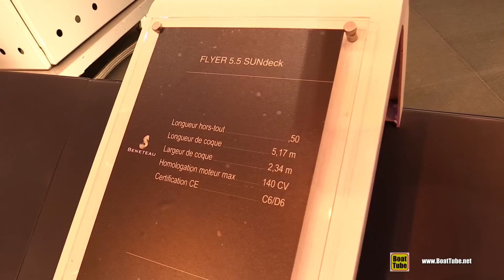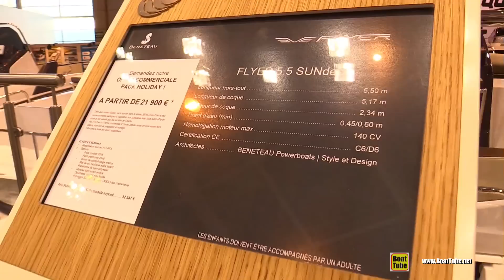2016 Beneteau Flyer 5.5 SunDeck Motor Boat - Walkaround - 2015 Salon Nautique de Paris